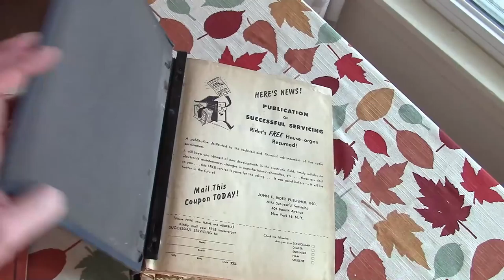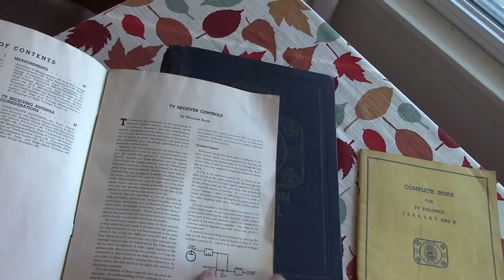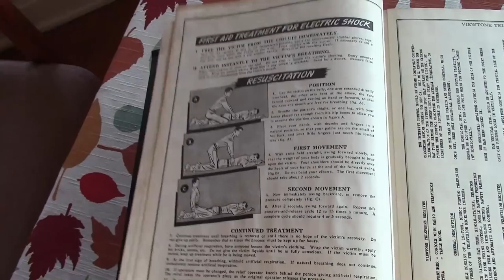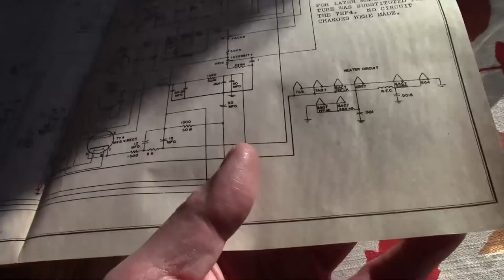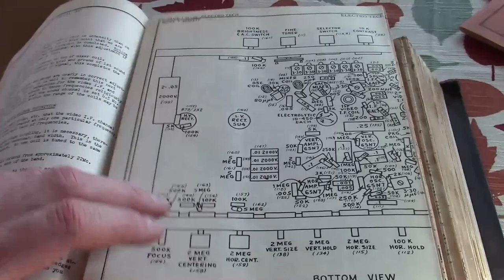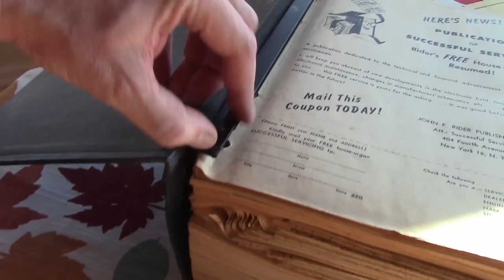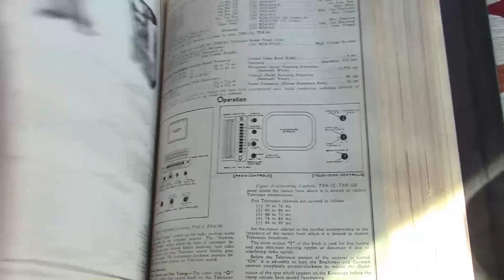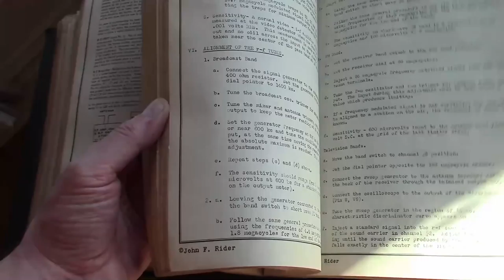Riders Television Sevice Manual Vol 1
A closer look at the earliest Riders TV service manual